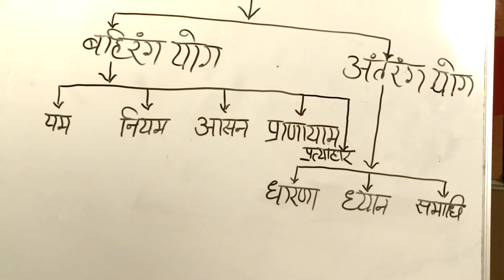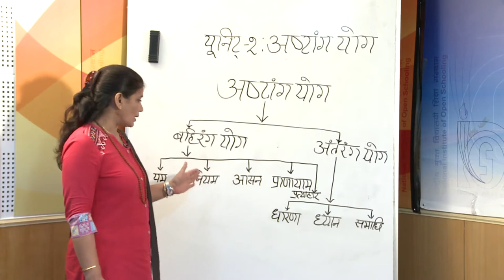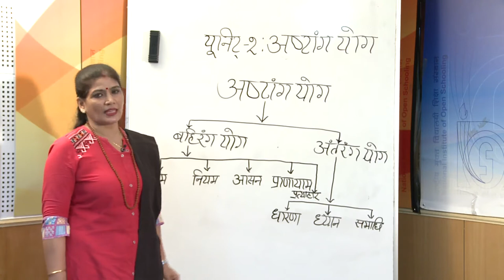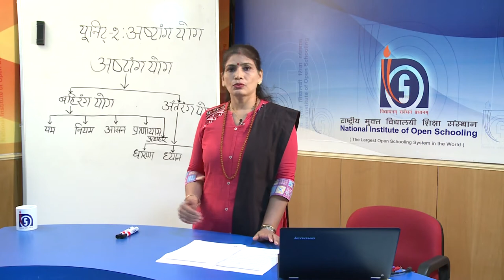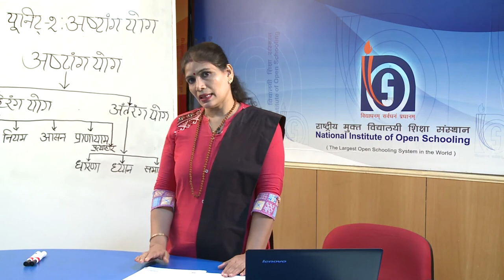2 अष्टांग योग || Yoga Teachers Training Programme